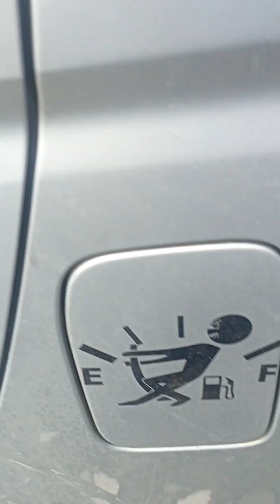toyotahiace2015 Change oil and flushing | DIRT MECHANIC